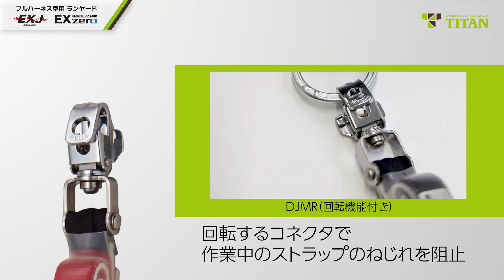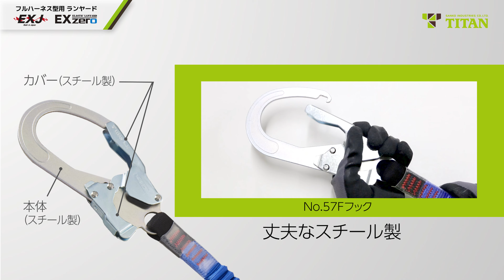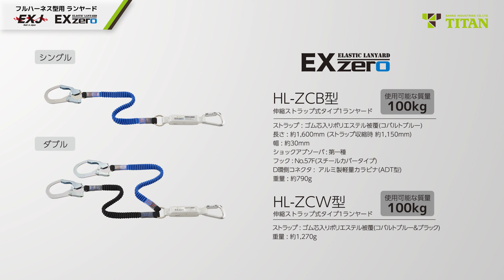「EXJ」&「EX-zero」伸縮ストラップ式 フルハーネス型用ランヤード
made in Japanのラグジュアリーモデル「EXJ」
・HL-ER型
・HL-ERW型

基本性能をしっかり押さえたシンプルモデル
・HL-ZCB型
・HL-ZCW型